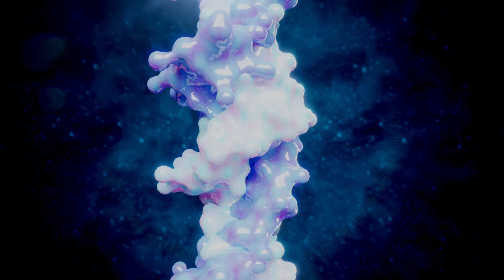Many Faces of DNA Double Helix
How do you imagine the famous double helix? There are so many ways to reconstruct this beautiful structure in 3D, depending on the concept you are trying to explain. Are you having trouble to convince the investors to engage in the financing of your genetic therapy platform?